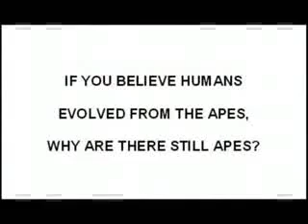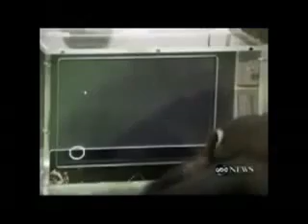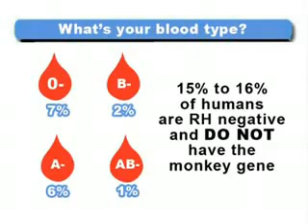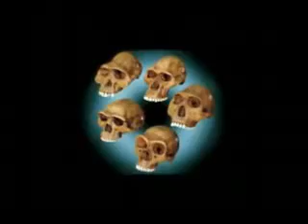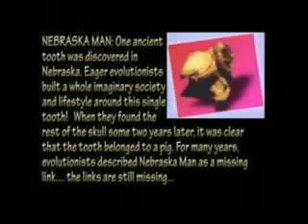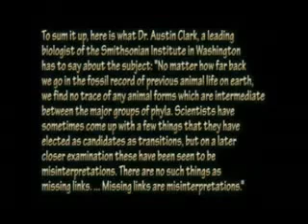WHERE DID HUMANS REALLY COME FROM 1/6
AN INSIGHT INTO HUMAN DNA.. THEORY OF OUR TRUE ORIGINS...DORMANT DNA..GODS. ANCIENT SUMERIANS ETC..WHAT IS OUR GOAL ON EARTH?WHY ARE WE HERE?WHERE DO THEY COME FROM??MOST IMPORTANTLY DO WE OWE THEM MONEY?